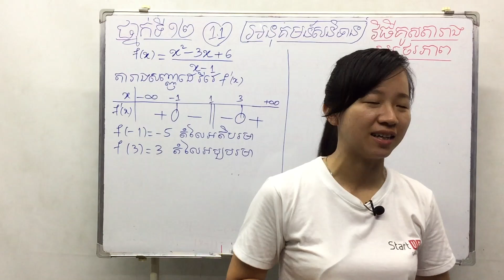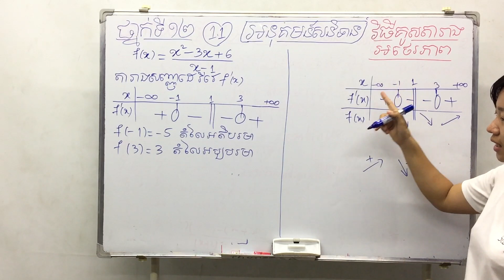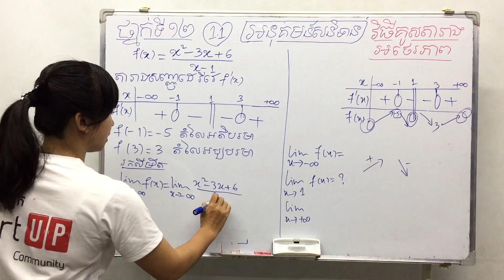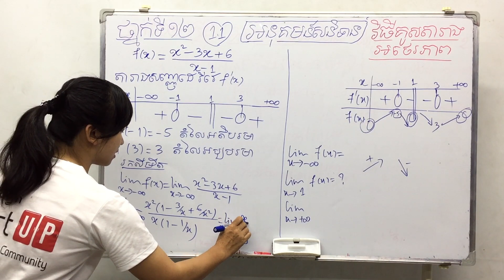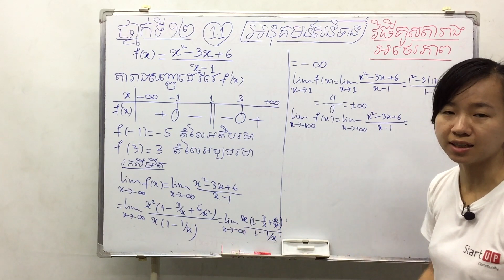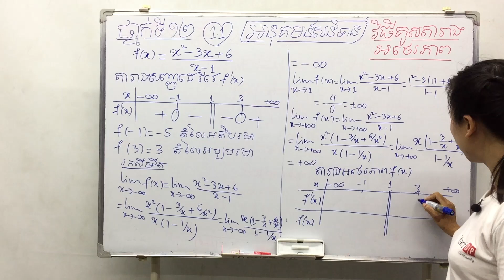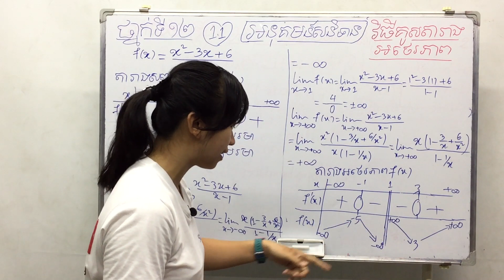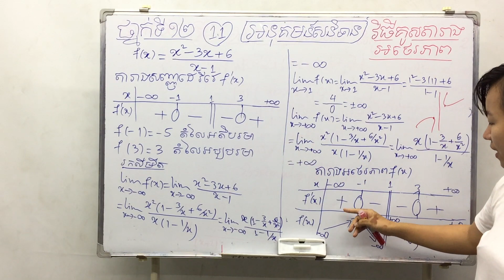គណិតថ្នាក់ទី១២ អនុគមន៍សនិទាន (ភាគ11)​ ៖ វិធីសង់តារាងអថេរភាពងាយៗ ដោយ || Rachana Kim គីម រចនា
ទំនាក់ទំនងបង្វឹកដោយផ្ទាល់
Tell:  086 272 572 (Smart)
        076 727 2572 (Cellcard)